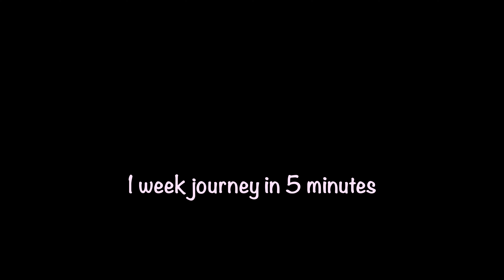Rishikesh and Delhi North India Adventure 5 mins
Recently we went on a trip to Delhi and Rishikesh. Rishikesh is the yoga capital of India. Very westernized with great accommodation. Rishikesh is a great place to visit with many ashrams.
Come and experience my journey of Traveling around Planet Earth.